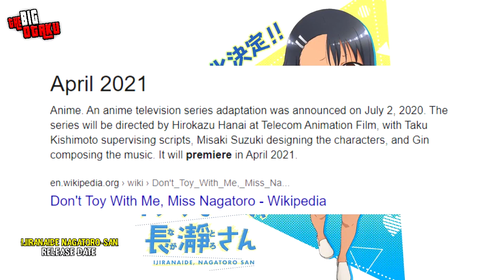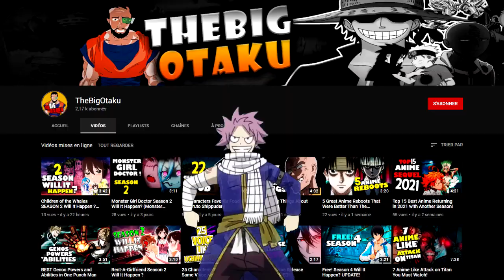Please don't bully me, Nagatoro Anime Release Date CONFIRMED!